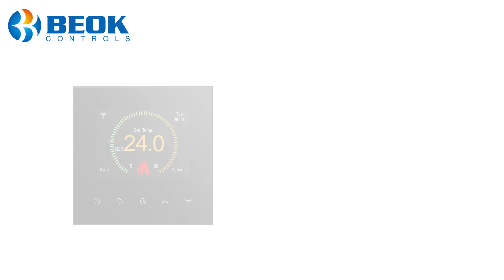TCB38 Series Wi-Fi Room Thermostat丨2023 New TUYA APP Room Thermostat Display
This video shows new smart thermostat TCB38 characteristics:
1. it has a color screen
2. it works with Tuya app and Smart Life app
3. it is compatible with Google Home and Alexa
4. the backlight can be adjusted
5. the thermostat supports 6 language, including English, German, Spanish, French, Russian, Italian.